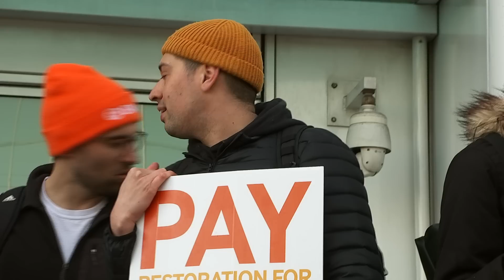Junior doctors begin 96-hour strike in campaign for 35% wage rise | 5 News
► The British Medical Association says junior doctor pay has been cut by 26% in real terms over the last 15 years.

Health Secretary Steve Barclay has said demands for a 35% rise are "not fair or reasonable"